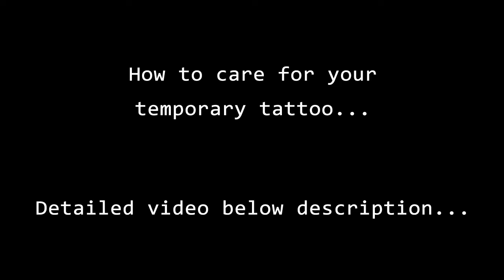Site Scene Z ❤ How to make tattoo Z Letters ❤ A to Z Letters tattoo @New Tattoos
Hi U tube Viewers,
A to Z Alphabets with Love symbols are for you. In This Video Z Letters 4 different type of Tattoo Designs for you, New tattoos Making Daily Different Type of Tattoo Videos for YouTube viewers likey, All these forms came into his imagination for this helpful

seven Days  guaranteed temporary tattoo - Use this pen